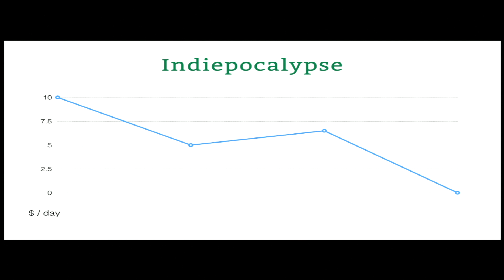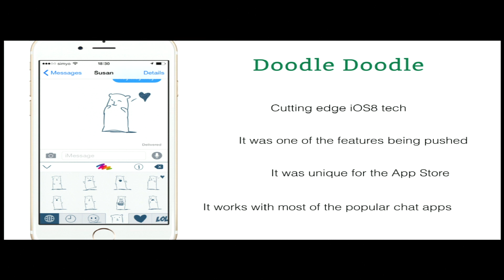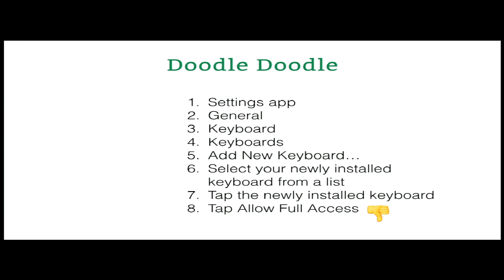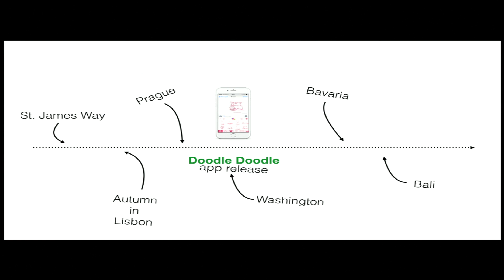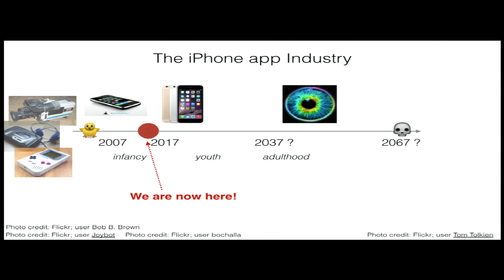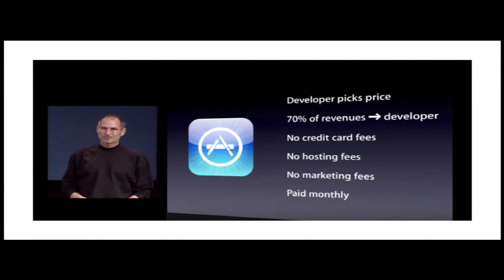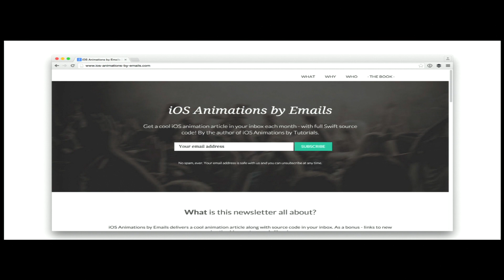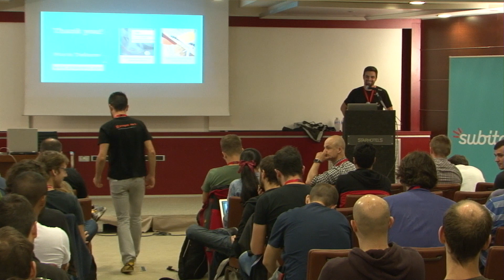Pragma Conference 2015 - Marin Todorov - What’s in for us after the Indiepocalypse?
We’re an iOS studio of two – I code and my friend Nikolay makes all the graphics. We released our first iPhone app for iOS 3.1 and we kept putting out small fun apps for the next five years. Times were good and we thought it’s always gonna be like this in the App Store. But now that the Indiepocalipse is upon us we’re not as happy as we used to be. Apple isn’t into indies anymore and the App Store is a slaughterhouse. For newcomer indies the App Store might look terrifying, and for small studios like us that did not grow and stayed independent and casual things are shaky at best. Tons of developers are in a kind of limbo – what to do after the Indiepocalipse is over? What is the next logical step – try harder on the App Store, pivot, change platforms? Let’s explore some ideas together.